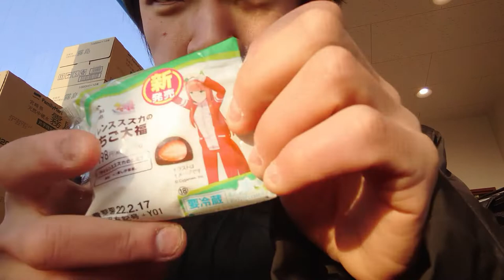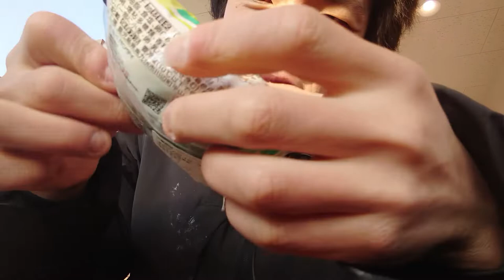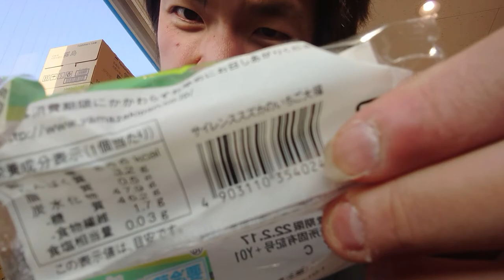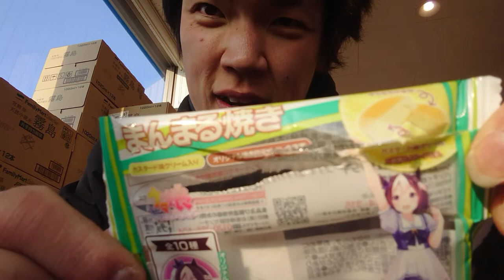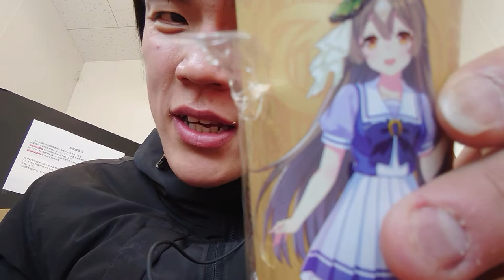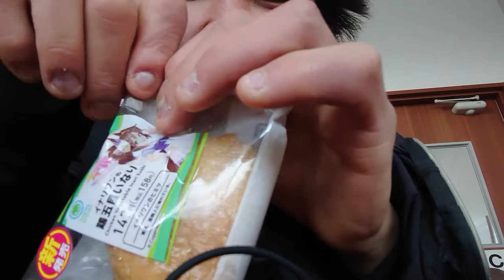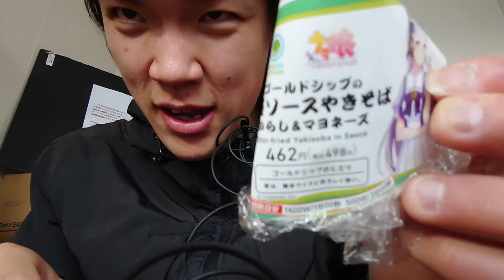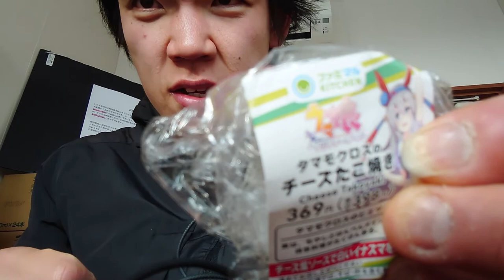「ウマ娘 ファミリーダービー開幕！！」ファミマ×ウマ娘コラボ商品全種類食べてみた。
「ウマ娘ファミマダービー開幕！！」
先日販売が開始された「ファミマ×ウマ娘コラボ商品」
私も食べるというレースに出場しました！！
果たしてどこまで食べられる？
〒150-0031
株式会社Kiii 「日常演舞」宛